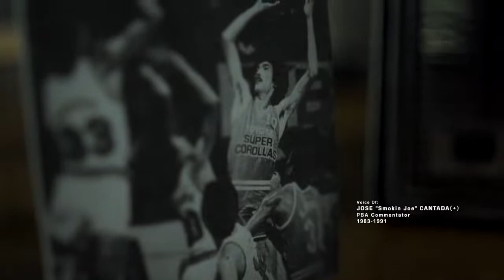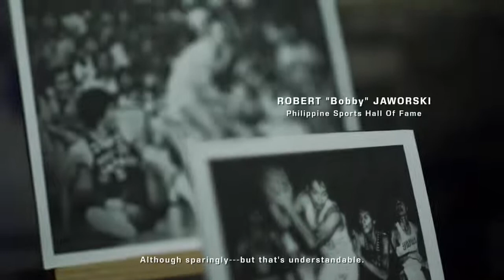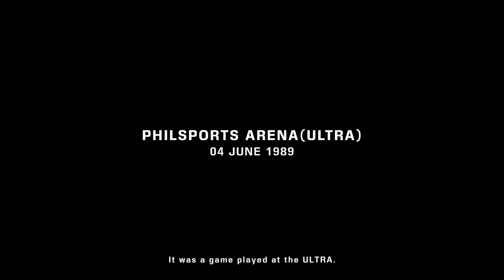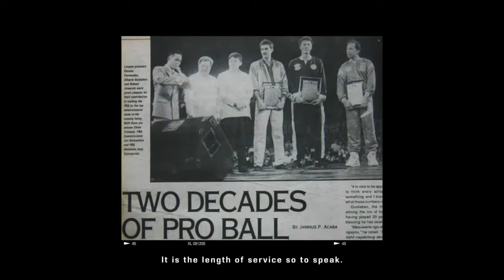Ramon “El Presidente” Fernandez’s tribute to Robert Jaworski.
PHILIPPINE SPORTS HALL OF FAMER

Ramon “El Presidente” Fernandez’s tribute to Philippine Basketball's Living Legend and now Hall of Famer---Robert Jaworski.